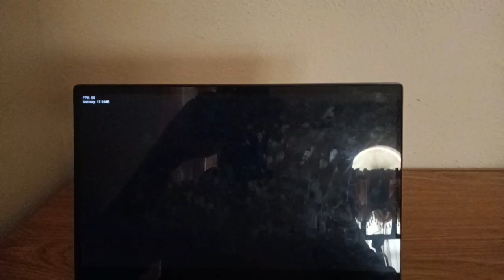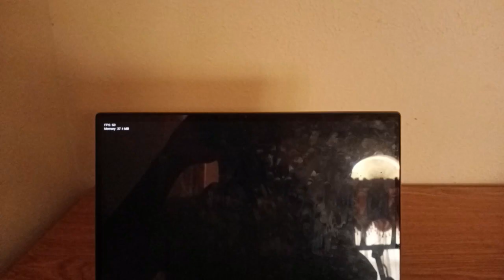Friday Night Funkin X Pibby vs Corrupted Huggy Wuggy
A Friday Night Funkin mod where Huggy Wuggy from Poppy Playtime got infected by the Pibby Virus and become corrupted and glitchy, singing to a single song called PlayBug.

Who will the Come Learn with Pibby virus infect next?